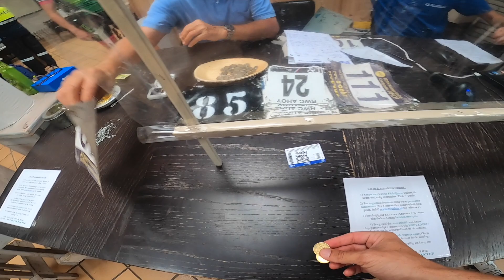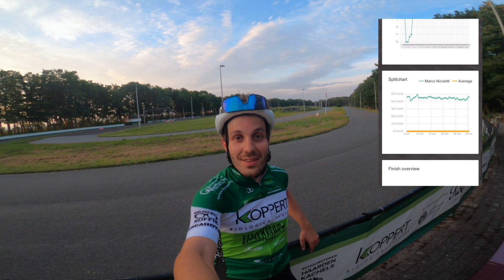WINNER!!! Crit Race 🏆 1st Place!!!!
Altro giro, altra Corsa!
Finanlmente e' arrivato il giorno tanto atteso!!!
Dopo 5 podi in cui mi sono classificato secondo e terzo, oggi arriva la VITTORIA!
Vittoria che vale doppio, perche' arriva giusto il giorno prima di tornare in Italia per le vacanze estive.
Gara dura, molti partecipanti da diversi team di altre provincie olandesi, ma non ho paura, oggi ho la gamba ''piena'' come si dice nel gergo italiano.
Quel giorno in cui non senti la ''catena'' dove ogni fucilata da 1000W non ti resta sulle gambe e senti che la tua performace sara' staordinaria.
Le fughe partono subito dal primo Km, ce' tensione, tutti vogliono stare davanti, ma io sono concentrato, respiro, analizzo, e quando e' il momento giusto in cui gli altri sono stanchi, allungo, attacco e infliggo dolore dove fa piu' male.
Questo e' quello che succede quando sei in condizone, hai fame di vittoria e non guardi in faccia nessuno.
Ultimo giro, gruppo compatto, voglio vincere!!Lo voglio DAVVERO!!!
Ogni volta commetto sempre lo stesso errore, Sprinto troppo presto, perdo l'attimo e nonostante abbia i Watt per vincere finisco dietro.
Oggi e' diverso, oggi mi gioco tutto. A 300m dall'arrivo rilancio, decido di buttare tutto: ALL-IN divento tutt'uno con la bici, ogni muscolo si muove in maniera sinergica con l'unico obiettivo: VINCERE!!
Tengo la testa bassa, non mi volto, vedo la linea bianca, mi giro e ho fatto il buco!!! HO VINTO

Social